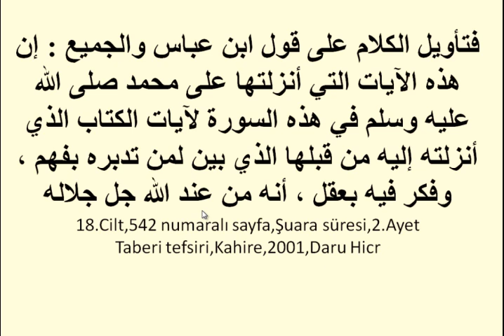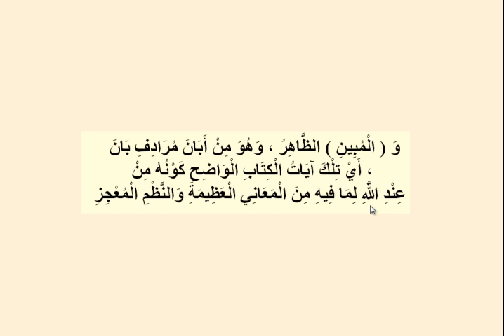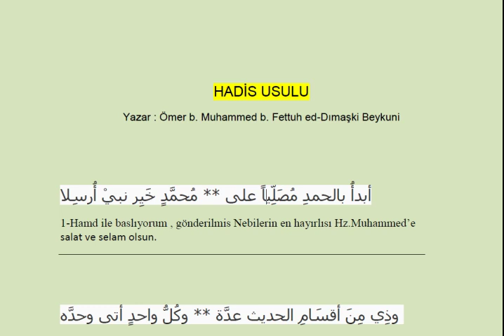Beykuniyye (Hadis Usulu) - Mukaddime -2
Beykuniyye metni Arapça Türkçe hadis usulu.